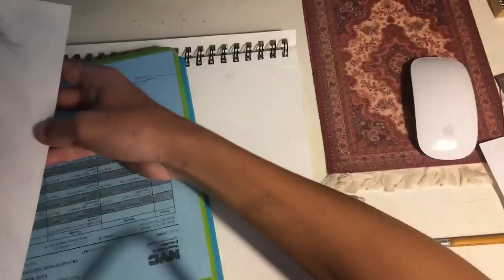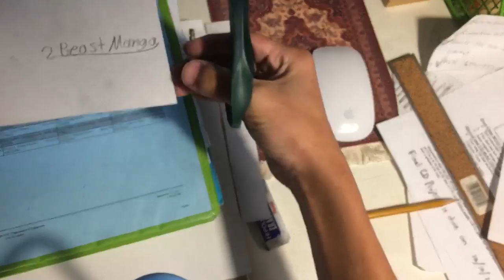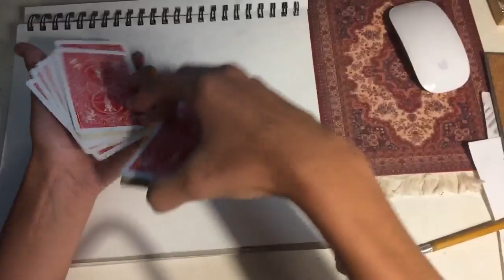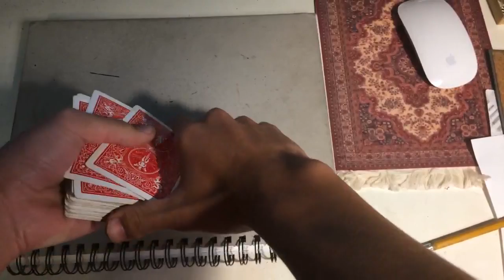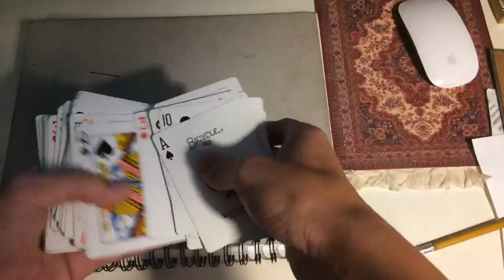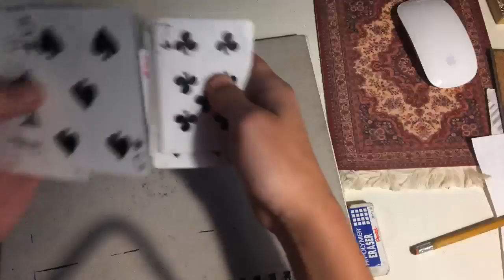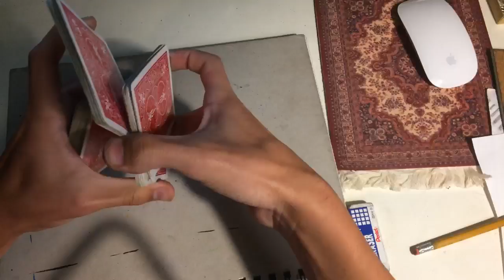How I Draw A Realsitic Eye Full Time (Regular Pencil) +Shade